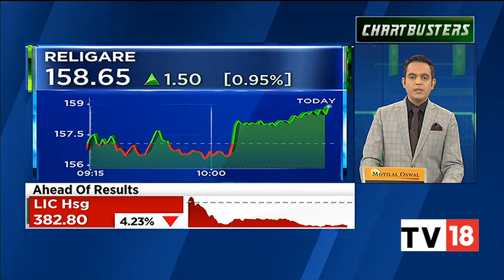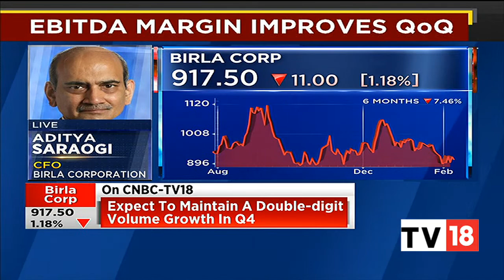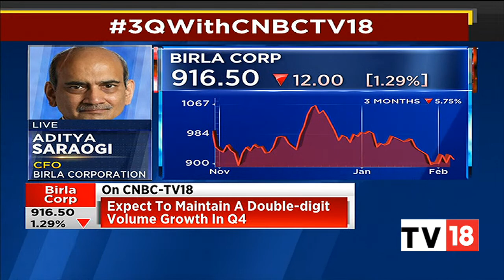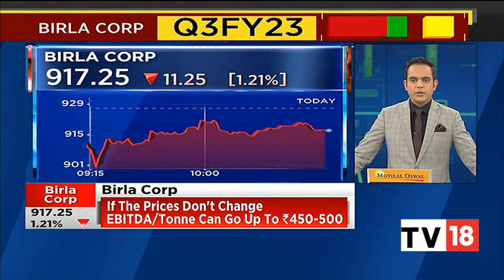Aditya Saraogi Discusses Birla Corporation Volume Growth Outlook For FY24 | Chartbusters | CNBC-TV18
Aditya Saraogi, CFO, Birla Corporation discusses the company's volume growth outlook for FY24, Q3 earnings and more. Listen in.

n18oc_business